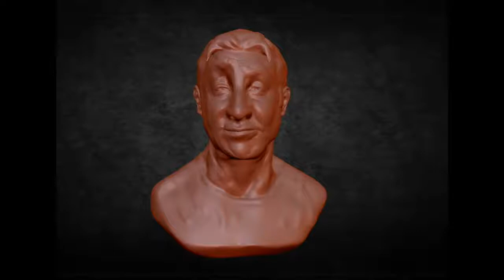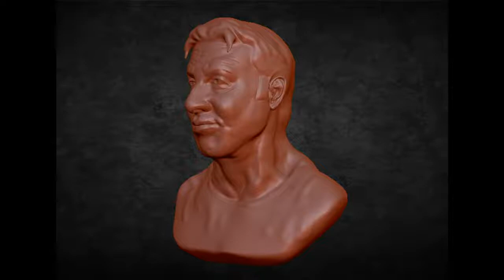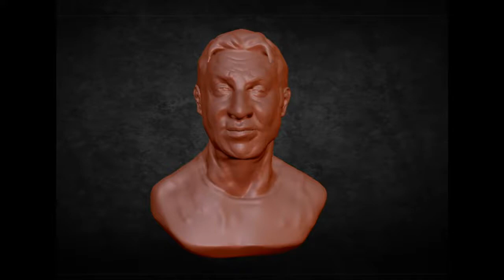Сильвестр Сталлоне 3d модель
Сильвестр Сталлоне 3d модель.скульптрис.3д модель для принтера.бюст модель по фотографии.